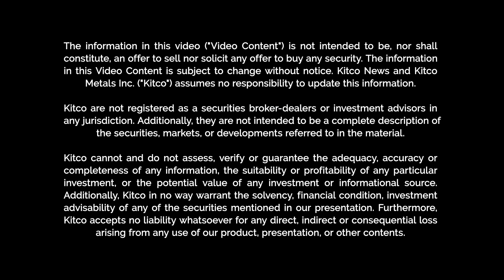Canada's Economic System is Broken: Debt and Bureaucracy on the Rise - Frank Stronach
Jeremy Szafron, Anchor at Kitco News, interviews Frank Stronach, the Austrian-Canadian billionaire and founder of Magna International, to discuss the pressing issues facing Canada's economy. Stronach, known for his innovative business strategies and political insights, shares his thoughts on the current economic system, the growing national debt, bureaucratic challenges, and the need for an Economic Charter of Rights in Canada. Stronach also sheds light on his vision for economic reform, profit-sharing as a catalyst for corporate success, and his advocacy for sustainable farming and environmental health.

00:00 - Introduction
01:33 - The Broken Economic System
03:33 - Economic Charter of Rights
05:25 - Magna's Profit-Sharing Model
07:23 - Canada's National Debt Crisis
09:36 - Preserving Free Enterprise
11:44 - Investment Climate in Canada
14:09 - Bureaucratic Hurdles in Agriculture
16:32 - The Plight of Family Farms
19:20 - Tax System and Special Interests